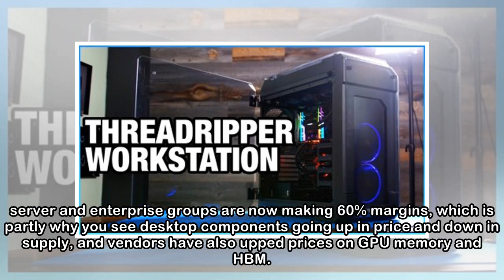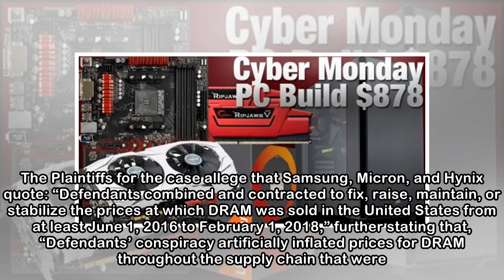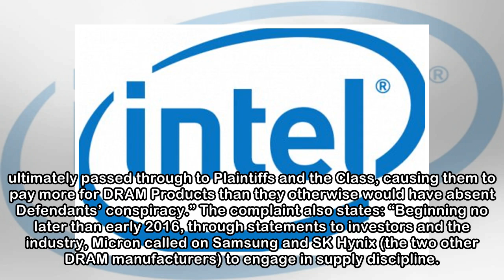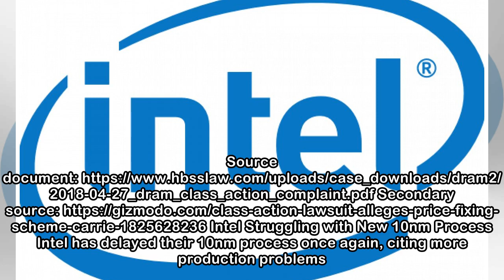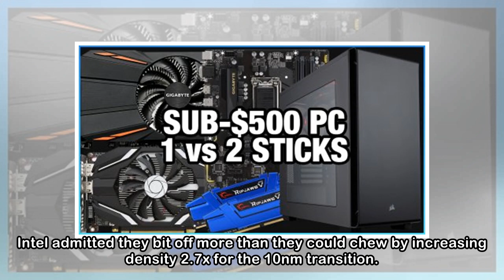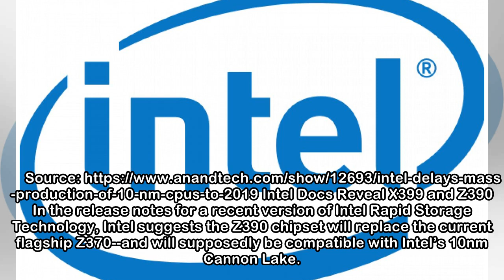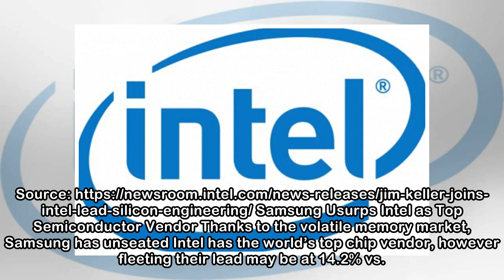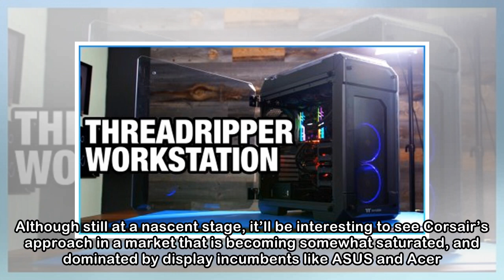HW News - Memory Supplier Lawsuit, Intel's 10nm Roadblock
The headlining story for the past week covers the memory supplier class action that was recently filed (vs. SK Hynix, Samsung, and Micron), alleging conspiracy to fix prices. In contension for the hea...